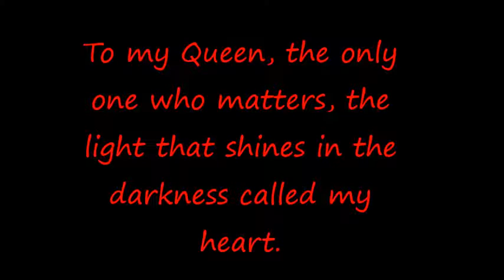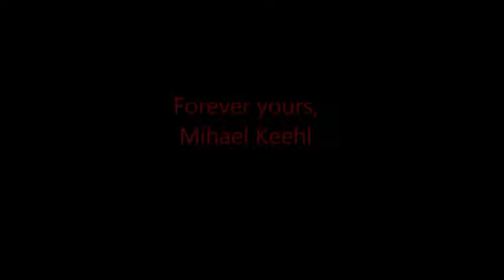Feel the Same - Candlelight Red (MxN)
MelloxNear. Yaoi meaning BOYxBOY, don't like, don't watch,